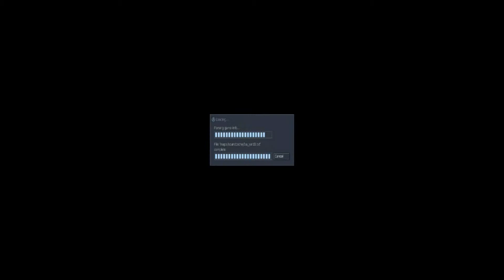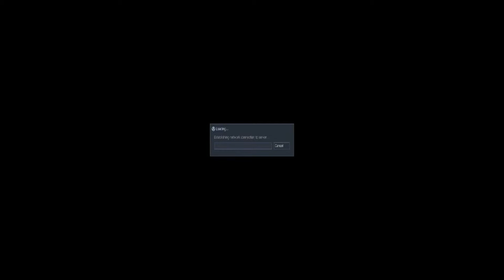Sven co-op Blue Shift part 2